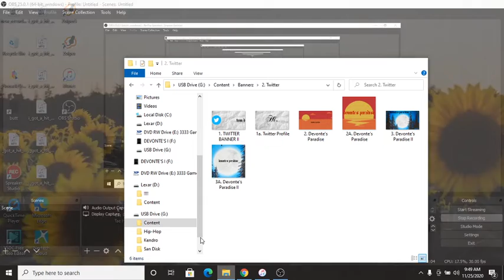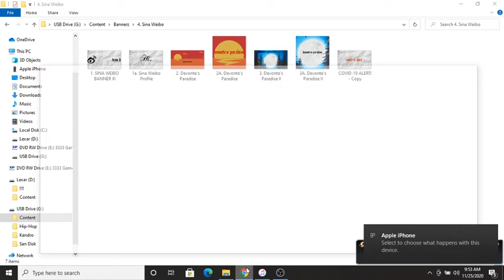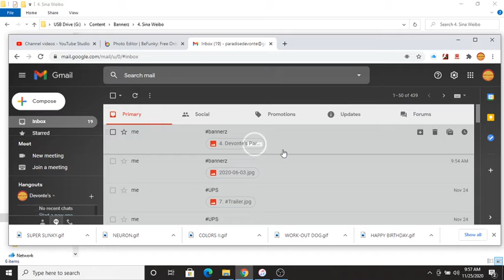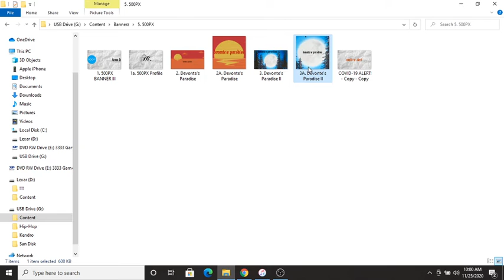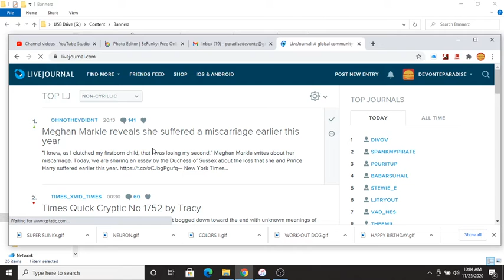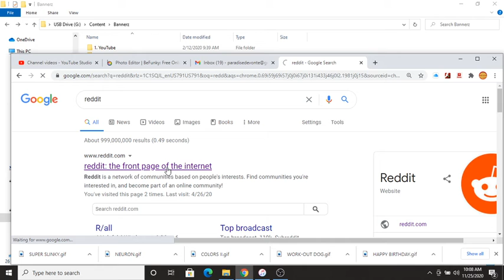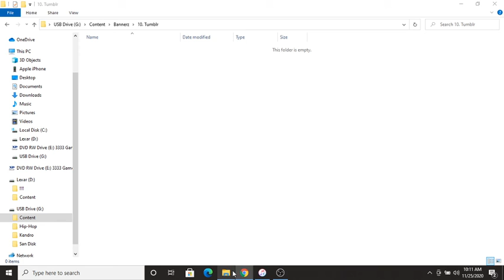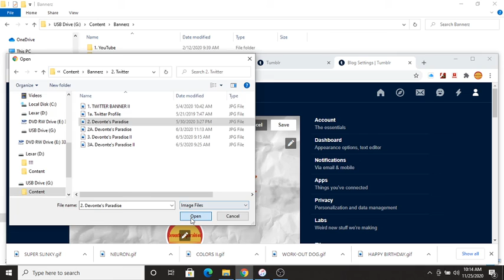🐡the BRAND EPISODE 3🐡.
"A Very Early Version Of The Brand During Covid-19"